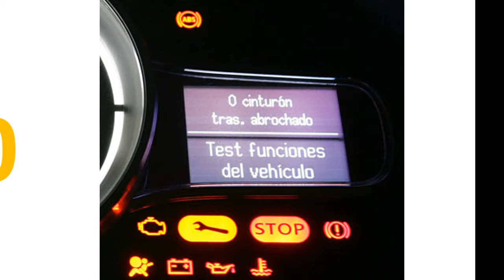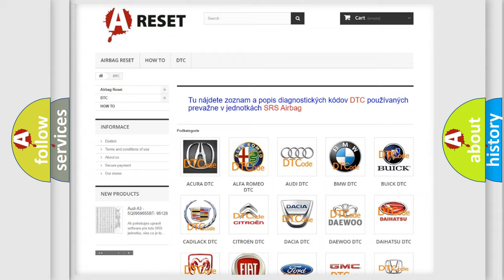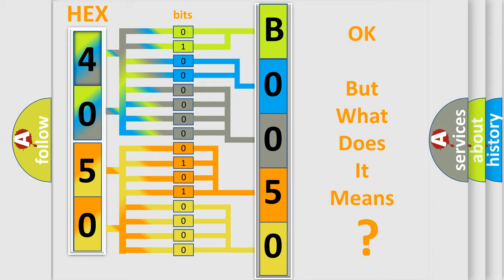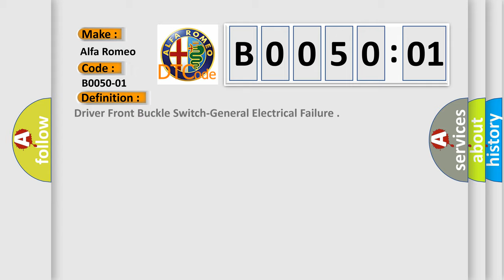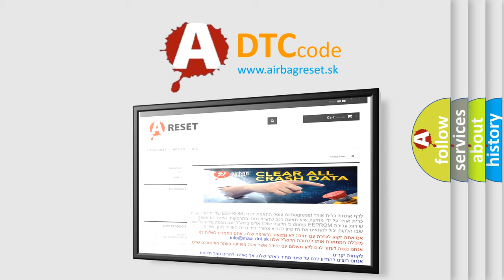DTC Alfa-Romeo B0050-01 Short Explanation